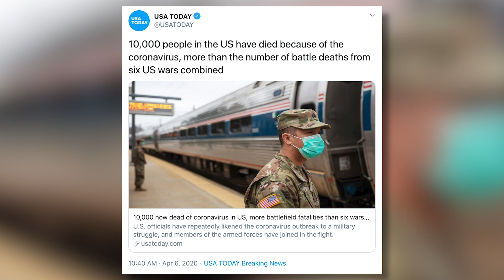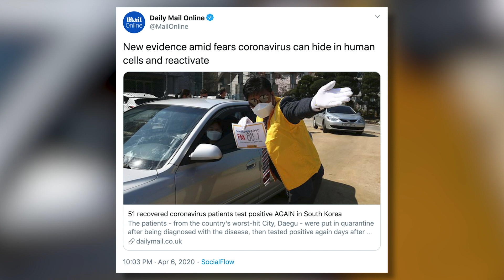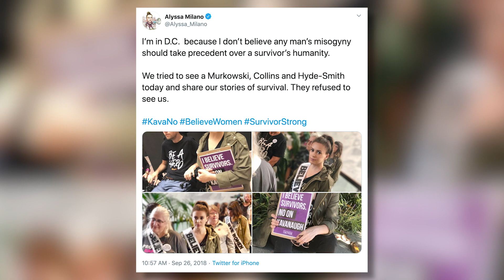The One Size Fits All Fallacy | Ep. 461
Today on the Matt Walsh Show, the media is pushing for a one size fits all approach to the coronavirus, but a few states have refused to issue stay at home orders and they prove why the one size fits all approach is foolish. Also Five Headlines including some of the most desperate and absurd fear mongering we’ve yet seen from the media. And today we cancel Alyssa Milano, who went from championing the Me Too movement to calling for due process for men. Guess what changed her mind?

The One Size Fits All Fallacy - 01:00
Comparing coronavirus deaths to battlefield fatalities - 12:35
The dystopian future has arrived - 15:53
Food bank lines in south Florida stretch for miles - 16:53
Joe Biden's (most recent) unintelligible answer - 17:50
Misleading headlines about coronavirus - 19:55
Alyssa Milano is canceled - 25:51